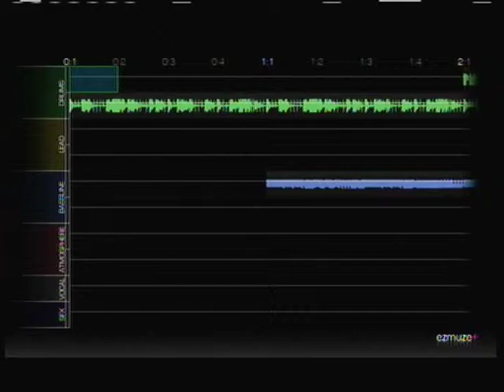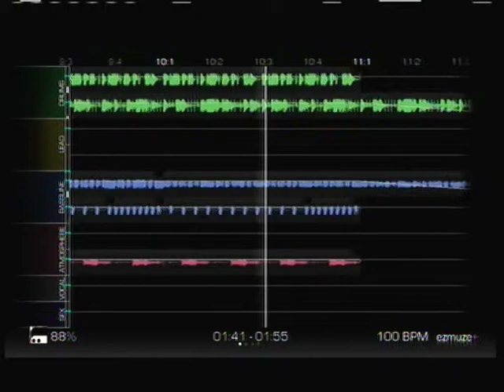Armory Ezmuze hamster edition